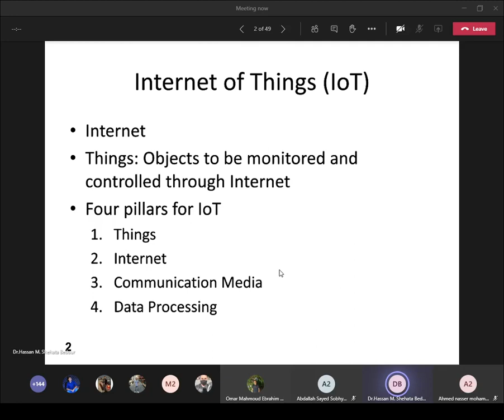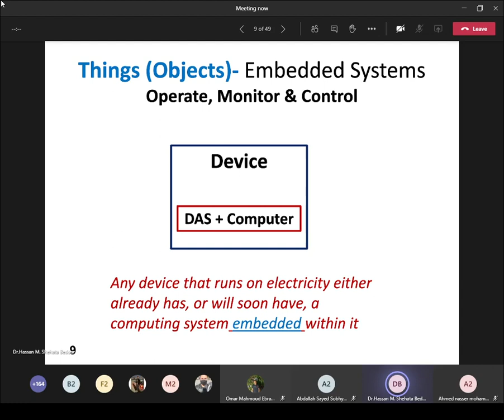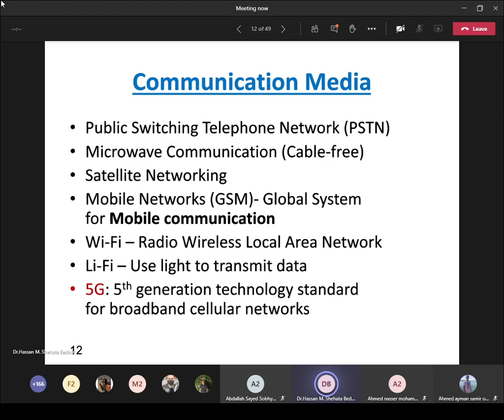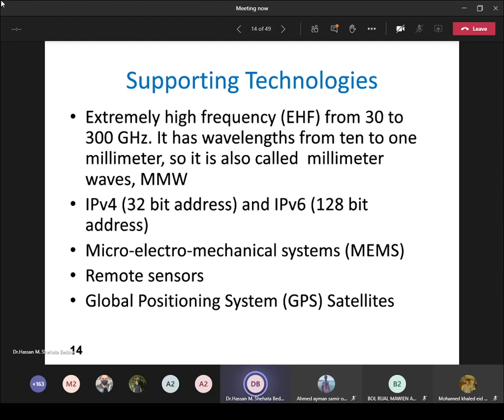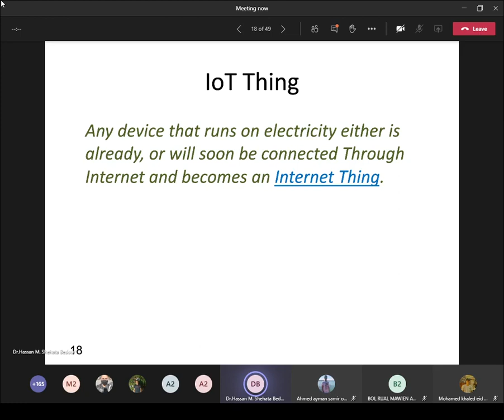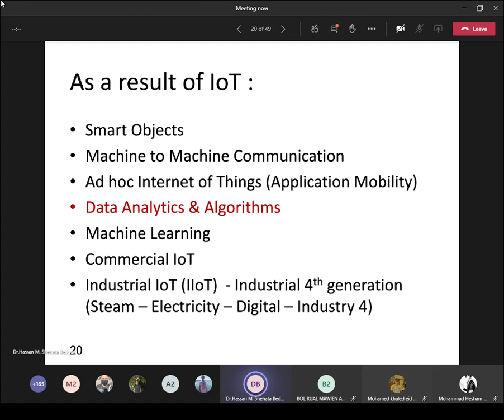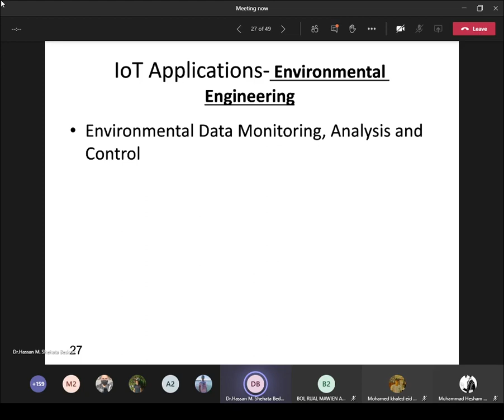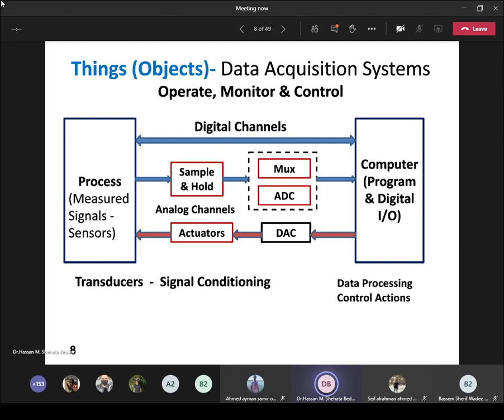[CSE031] Computing - Lec. (8) - Dr. Hassan Shehata - Fall 2020